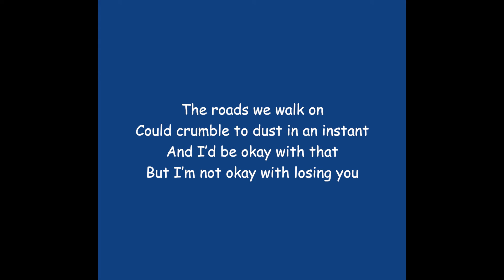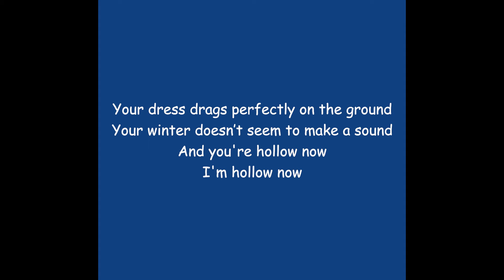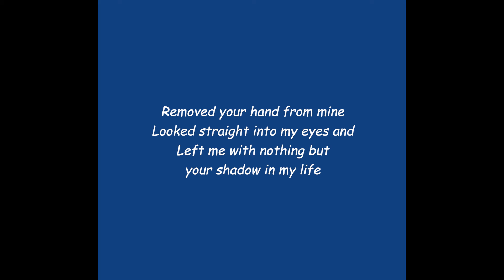tried and true american grandpa (ft. connor freer) - overtheweather - lyric video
lyric video for our song "tried and true american grandpa (ft. connor freer)" off of our EP "party socks"

connor freer of "frame and mantle"

alternative emo west whatever core from pittsburgh pa

Recorded at The Old Room - Mixed by Jake Checkoway - Mastered by Jesse Cannon of Cannon Found Soundation

FFO: Have Mercy, Free Throw, modern baseball, All Get Out, Balance and Composure, microwave, the Hotelier, Dogleg